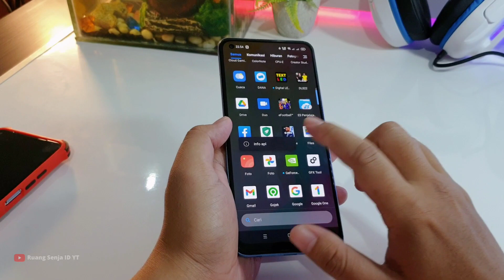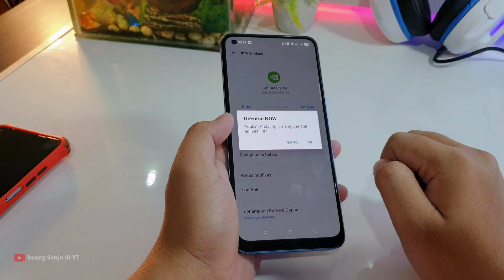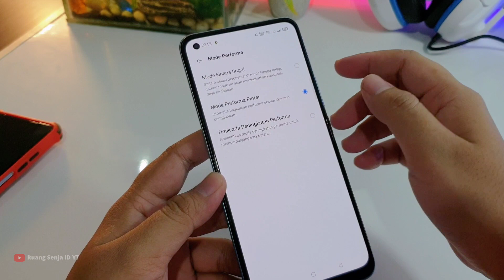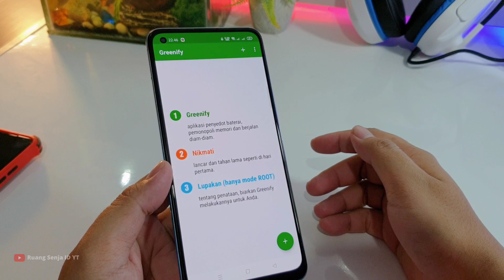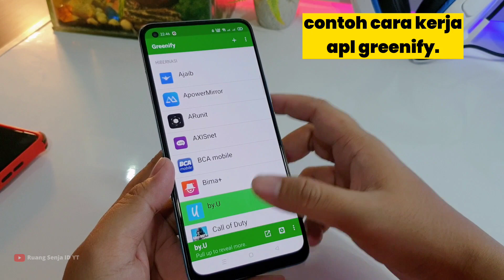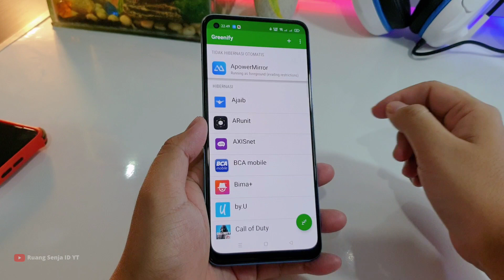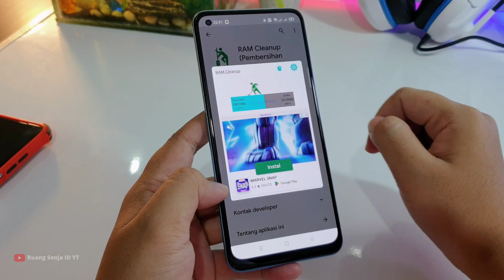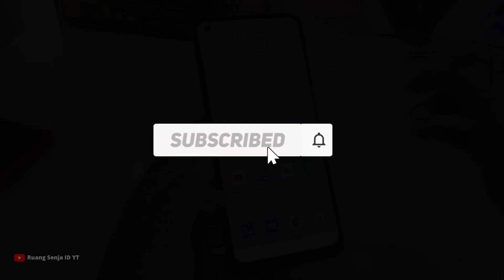Tips Ampuh Mengatasi Hp Realme Lag Dan Patah Patah ! Coba Cara Terbaru Ini Biar Ngebut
cara ini sudah saya gunakan sejak lama
siapa tau dapat bermanfaat buat kalian yang belum pernah coba
simak tutorialnya sampai habis
semoga hp kalian ngebug kembali
cuzzz

Stay Update